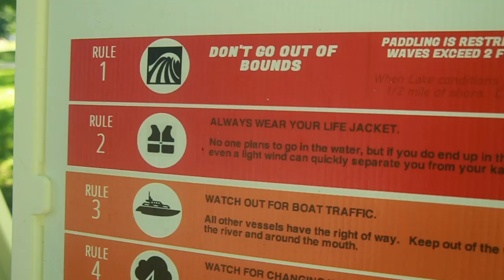41 North Coastal Adventures